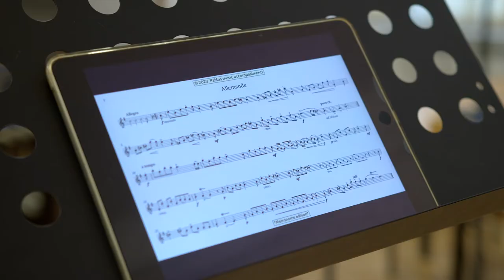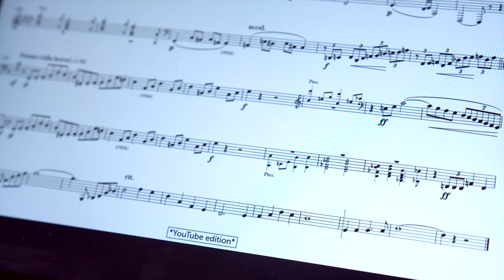PamusFlow Global Music Competition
Welcome to PaMusFlow, Global Music Competition, a competition where you can show off your playing skills in a normal daily environment. Without nervousness and stage fright, you can focus and completely indulge in music. PaMus Flow is a global music competition for wind instruments designed for students from around the world. The competition takes place entirely on the Internet. The PaMus Flow Competition is made to actively present, develop and promote woodwind and brass talents from all over the world. In doing so, we hope it will become one of the significant gateways to the global woodwind and brass music scene for young musicians.
The Competition is organised in the following disciplines: Flute, Oboe, Clarinet, Saxophone, Bassoon, Horn, Trumpet, Trombone, Bass Trombone, Euphonium and Tuba and in partnership with Buffet Crampon Group,  lefreQue, Brasseraj and PaMus.